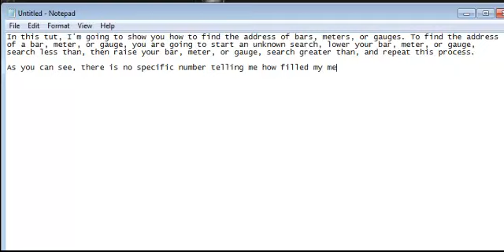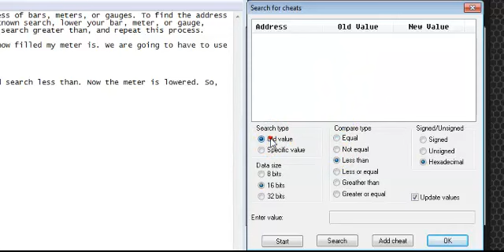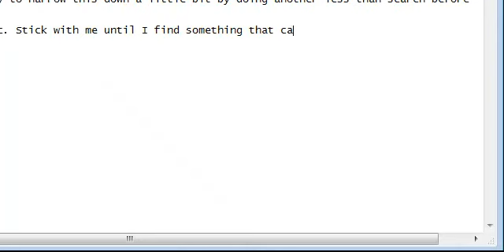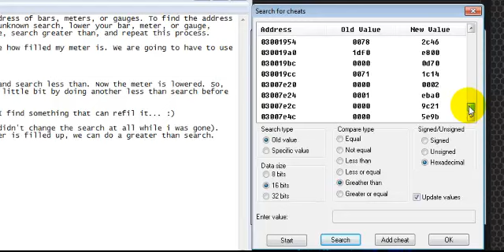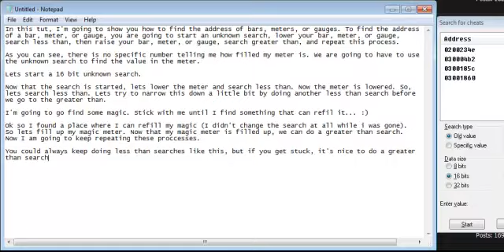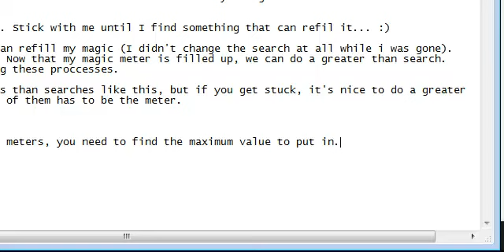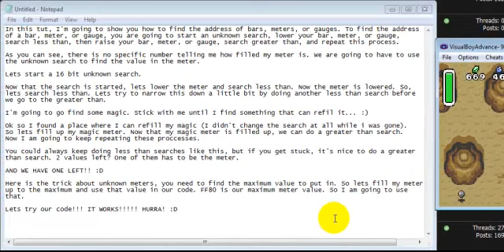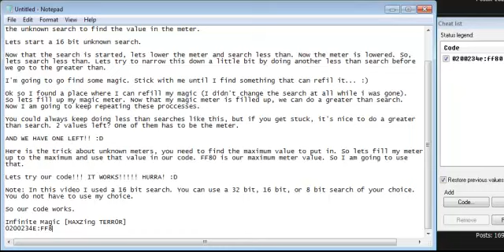GBA Emulator Coding TUT #2 - Unknown Searching Bars, Meters, and Gauges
This is a simple tutorial for completing unknown searches for bars, meters, or gauges and making cheats with the Visualboy Advance Gameboy emulator.